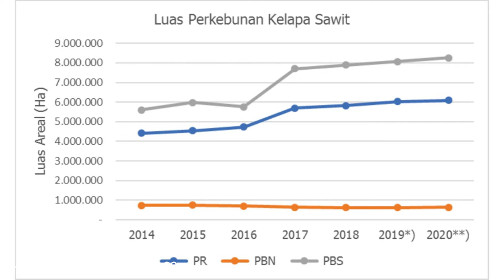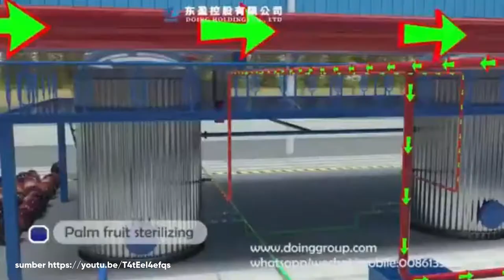Mesin Press Hidrolik Kelapa Sawit SMAN 1 SUMBAWA BESAR